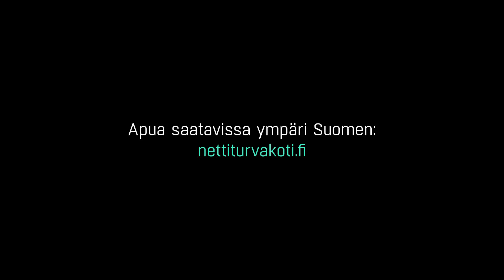Näin teet turvasuunnitelman uhkaavien tilanteiden varalle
Turvasuunnitelman avulla voit varautua uhkaavien tilanteiden varalle. On tärkeää, että kaikki väkivaltaisessa perheessä elävät tekevät itselleen suunnitelman siitä, miten voivat turvata itsensä ja lapset tilanteiden uhatessa kärjistyä.

Jos olet peloissasi ja joudut tekemään turvasuunnitelman omassa kodissasi olemista varten, kannattaa harkita lähtemistä turvaan jo tänään.